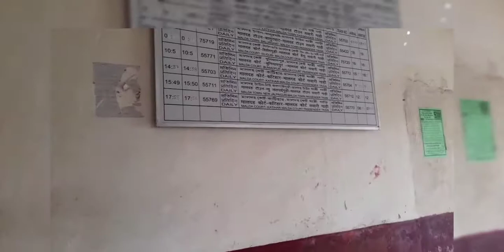ADINA RAILWAY STATION || N.F Rly || let's check how beautiful is this || Indian Railways 🍁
The station is a short distance from Malda Town.